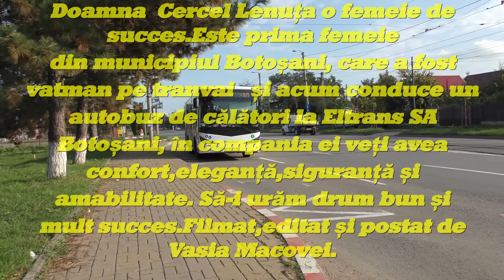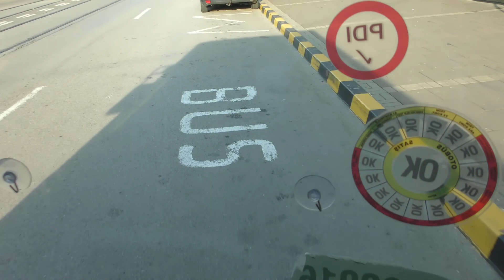O FEMEIE DE SUCCES. DOAMNA CERCEL LENUȚA .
PRIMA FEMEIE DIN BOTOȘANI CARE CONDUCE UN AUTOBUZ DE CLĂTORI LA ELTRANS SA. BOTOȘANI, IN COMPANIA EI VEȚI AVEA.CONFORT, ELEGANȚĂ, SIGUTRANȚĂ ȘI AMABILITATE. SĂ-I URĂM DRUM BUN ȘI MULT SUCCES. FILMAT ȘI POSTAT DE VASIA MACOVEI.